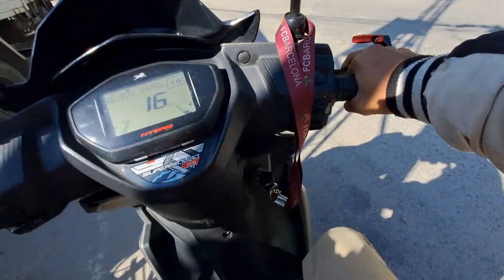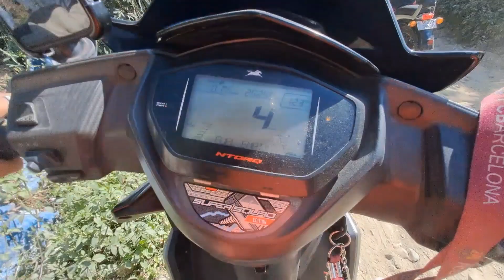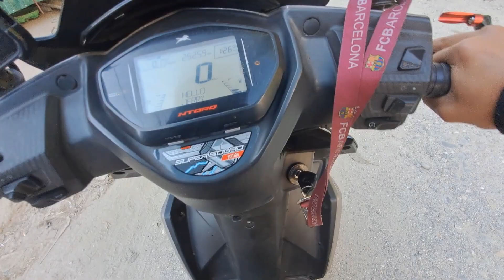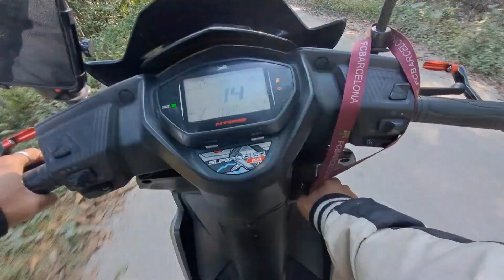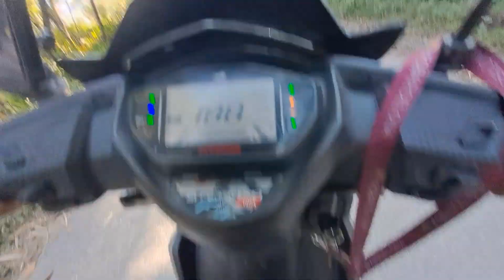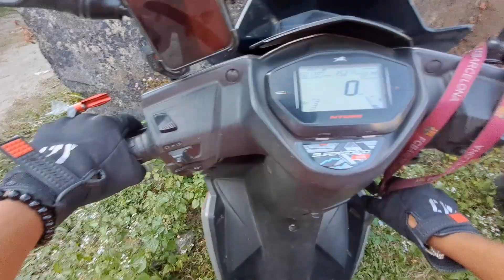BIKE AUR SCOOTY NUKSAH HO GAYA GUYS😨| RIDE GONE WRONG| TOTAL LOSS🥲| THUPDEN SKATE VLOGS